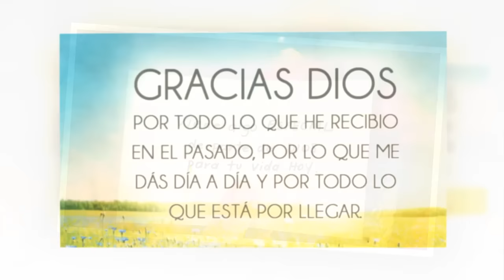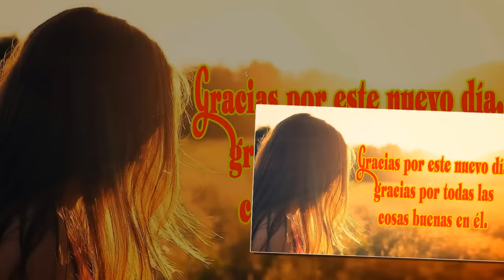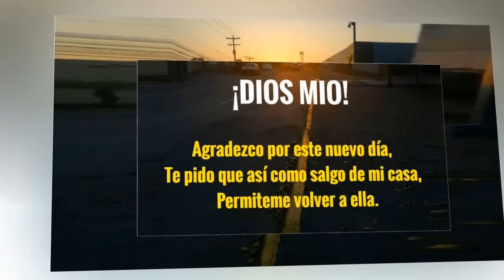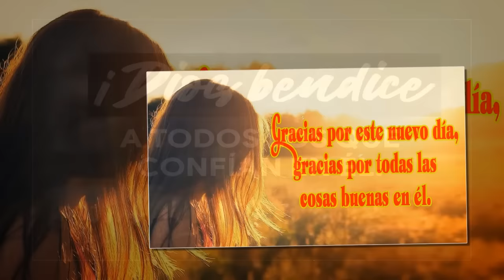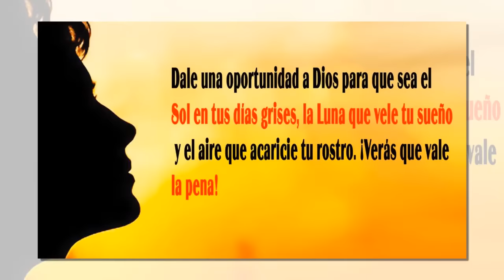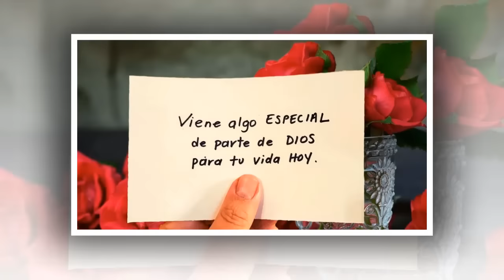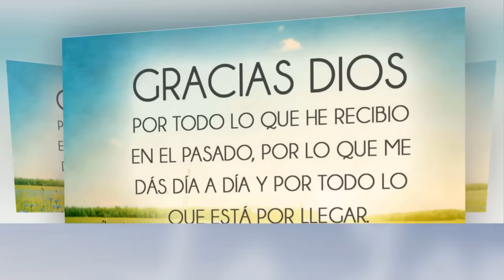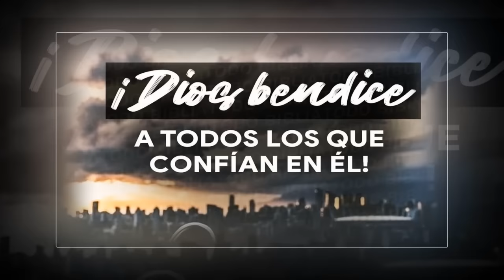Música Católica Buenas Canciones Para Dar Fuerza - Musica Catolica Para Alabar A Dios